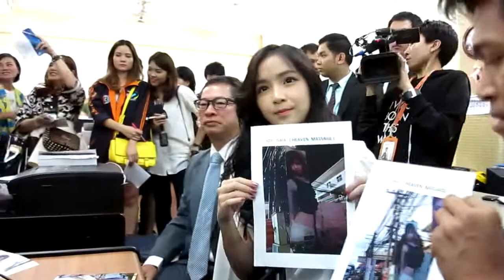จอย ไกอา แจ้งความกองปราบฯ โดนอาบอบนวดแอบเอารูปไปขึ้นเรียกแขก 3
15.00 น. 15 ก.ย. น้องจอย จุฑามาศ วิชัย  วง GAIA (ไกอา) เกิร์ลกรุ๊ปสัญชาติไทย  เดินทางมาแจ้งความกองปราบฯ โดนอาบอบนวดที่พัทยาเอารูปที่เคยถ่ายลงแม็กซิมเกาหลีไปขึ้นโฆษณาเรียกลูกค้า !!